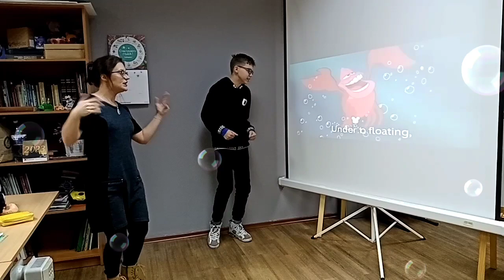Under the sea - Anastasia & Frol